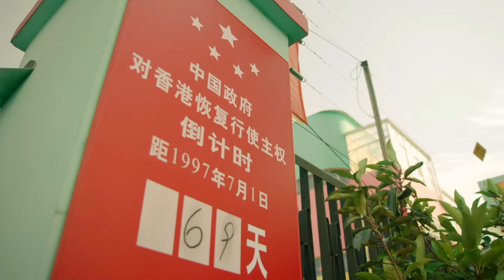心机绿茶出场了！陈也将小昆的身世告诉了父母，奶奶急切见到孙子去幼儿园探望偶遇苏娜，陈妈妈感谢苏娜独身养育孩子，单纯的招娣还不知道这个女人将会影响自己的婚姻。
我的青春遇见你 是由 李木戈 执导，魏千翔、姜妍 领衔主演的都市情感剧。
该剧讲述了一对平凡小夫妻陈也和李招娣历经十年风雨共同成长、追求美好生活的故事。